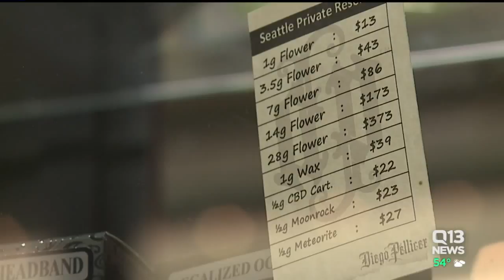Local pot farmer says industry is unbalanced, with oversupply of weed